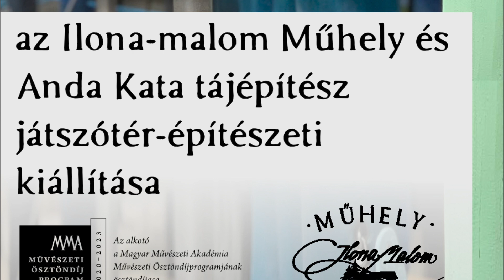FUGA328_online: Játék a fával, a térrel – Játszótér-építészeti kiállítás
Az Ilona-malom Műhely és Anda Kata tájépítész játszótér-építészeti kiállításának megnyitója a FUGA Lucien és Rodolf Hervé termében 2023. május 19-én pénteken este fél hétkor.

A kiállítást megnyitja: Kocsis Csaba, az Ilona-malom Műhely ügyvezetője

Anda Kata programját az MMA támogatta.